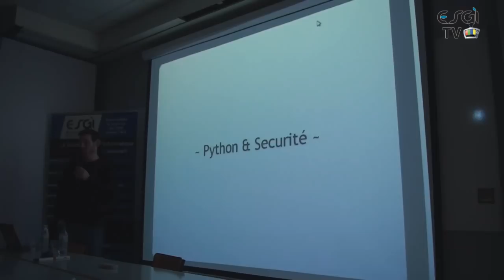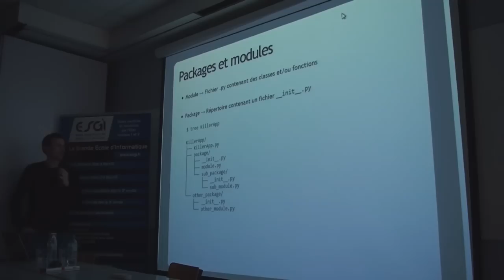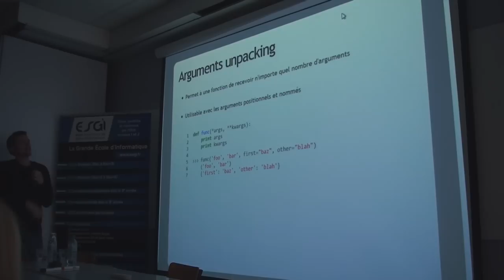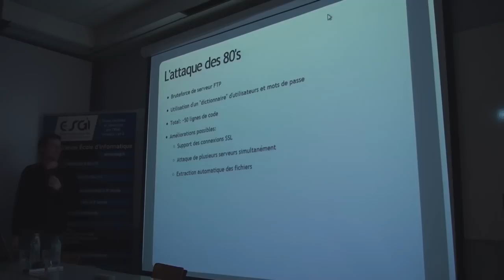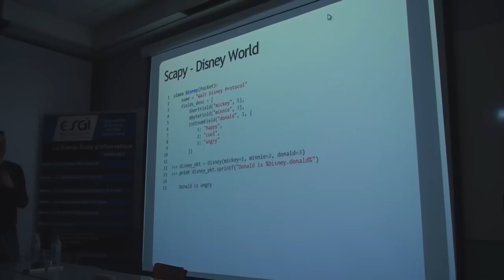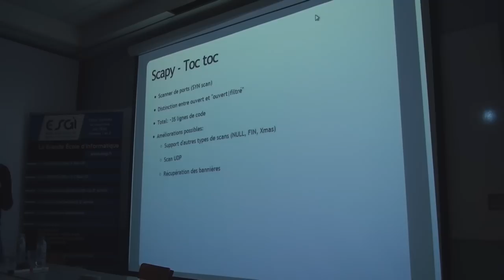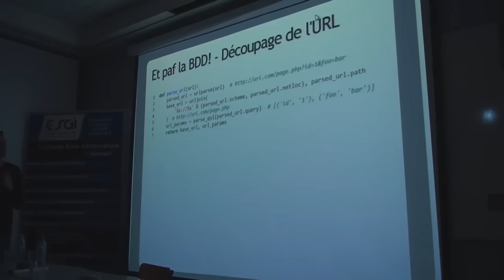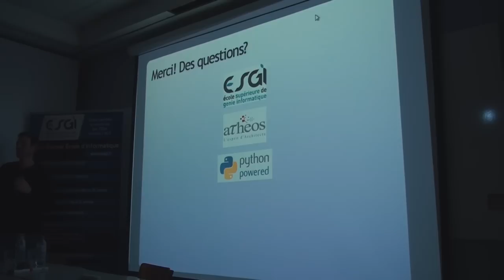Conférence Sécurité avec Python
par Mathieu DEOUS (@MatToufoutu), consultant sécurité chez Atheos. Il a été développeur Python en freelance pendant 6 ans. Il participe au développement d'une application de cartographie en Python et au déploiement d'un SIEM.

Python est un langage de programmation orienté objet qui peut être utilisé pour créer des outils de sécurité et d'audit. Mathieu expliquera les bases de Python et démontrera le fonctionnement des outils qu'il a développé.